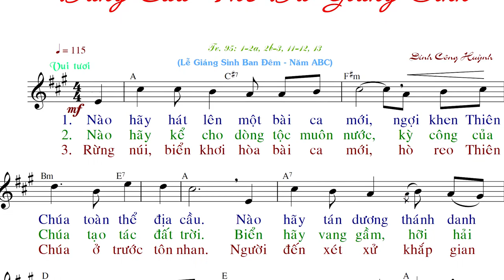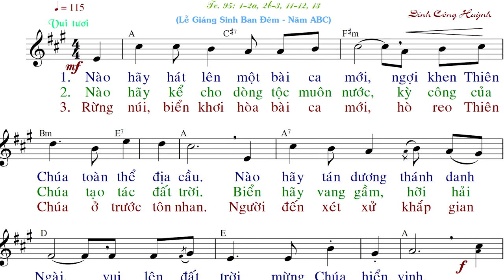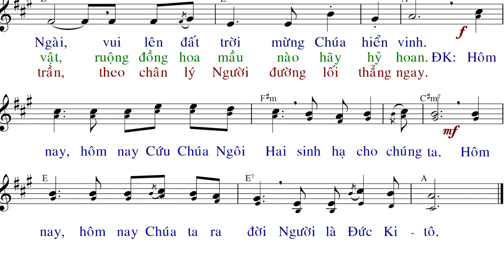ĐẤNG CỨU THẾ ĐÃ GIÁNG SINH (tập hát) - Đinh Công Huỳnh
Imprimatur:   GP. Na Uy  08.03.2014